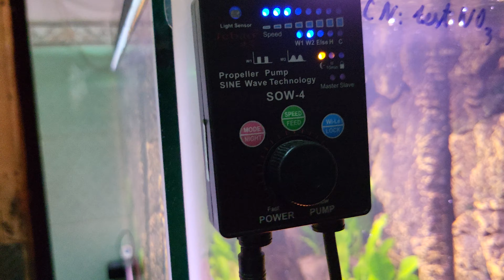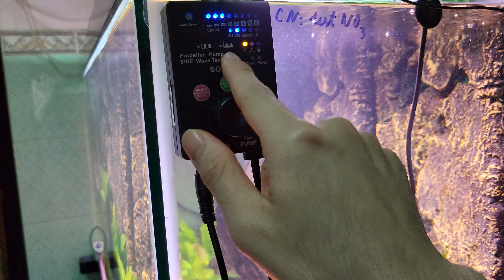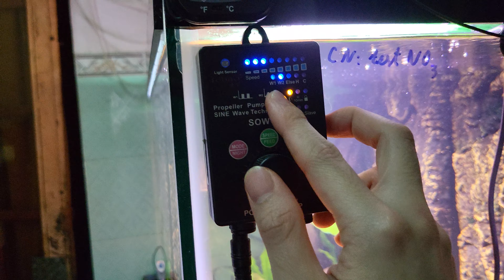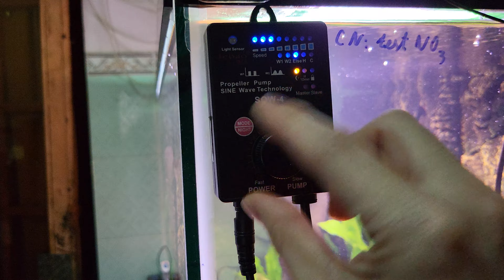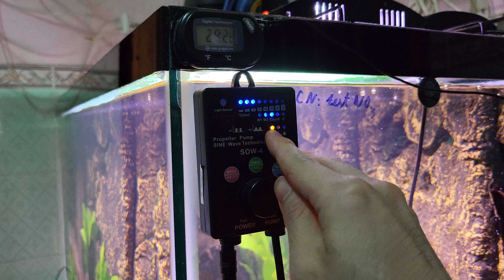Setup bể biotope Huyết long Thủy sinh [KHÔNG Thay nước, CO2, Phân nền]| Phần 6: Bơm và Dòng chảy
🐠CỬA HÀNG CÁ CẢNH LOVEFISH AQUA🐠
🌏Địa chỉ: 8/1, Ô 3, Khu A, Hậu Nghĩa, Đức Hòa, Long An
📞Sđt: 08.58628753